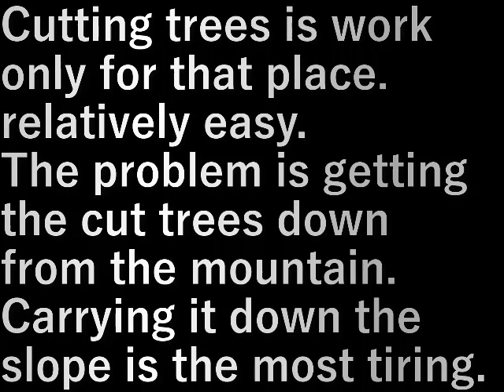木降ろし(2023.1.29) tree unloading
木を切るのはその場所だけの作業。
比較的楽にできます。

問題は切った木を山から降ろす事。

担いで斜面を降ろす事が一番疲れる。

Cutting trees is work only for that place.
relatively easy.

The problem is getting the cut trees down from the mountain.

Carrying it down the slope is the most tiring.

設備屋の適当田舎暮らし